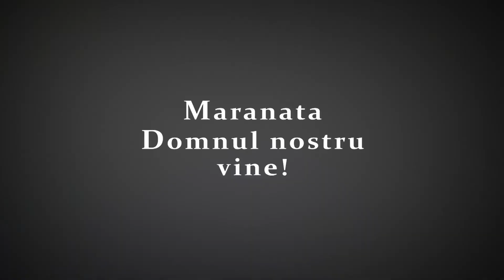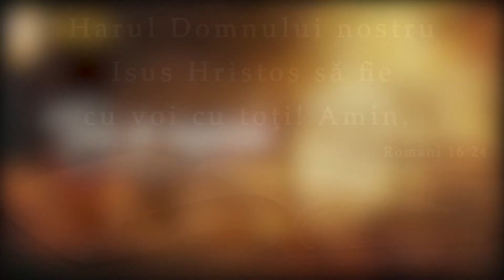Nelu Brie - Cum să iau decizii după Voia lui Dumnezeu ? - PREDICĂ 2021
Sursa:Biserica Penticostală Speranța, Oradea, 11 iulie 2021
-predici
-predici2021
-predicicrestine
-predicicrestine2021
-mesajbiblic
-mesajbiblic2021
-biblia
-biblia2021
-nelubrie
-nelubrie2021
-nelubriepredici
-nelubriepredici2021